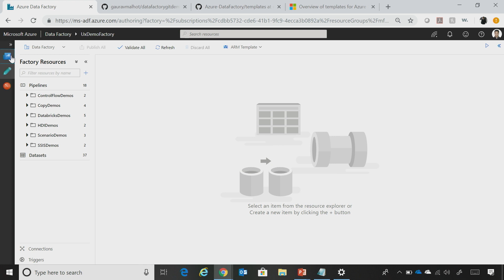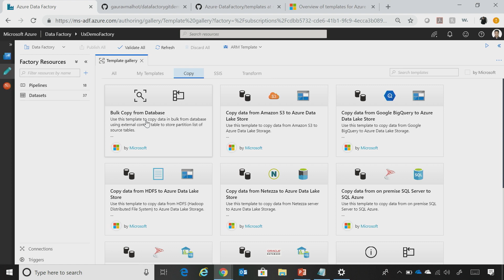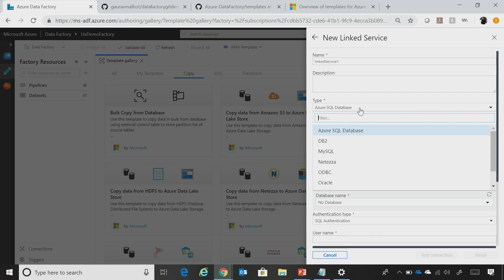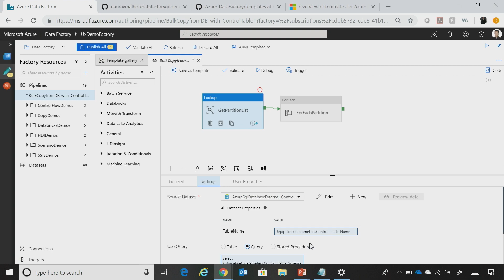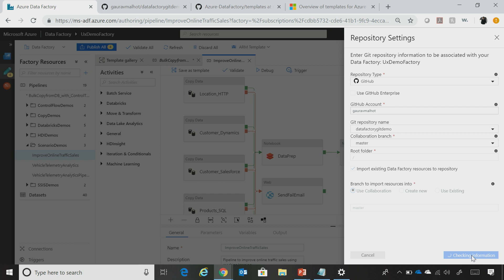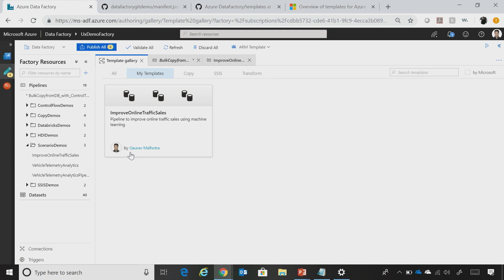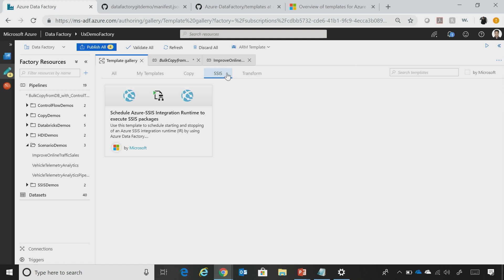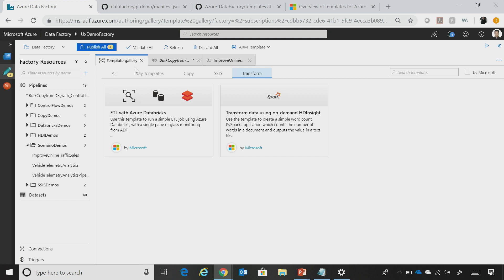Quickly build data integration pipelines using templates in Azure Data Factory | Azure Friday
Gaurav Malhotra joins Lara Rubbelke to show how to use predefined Azure Data Factory pipeline templates to get started quickly with Azure Data Factory thereby reducing the development time for building data integration projects.
[00:58] Demo Start

00:01:00 How to create a pipeline from a template
00:04:40 Saving your pipelines as a template
00:07:53 What's coming next for templates?
00:09:19 Documentation for pipeline templates